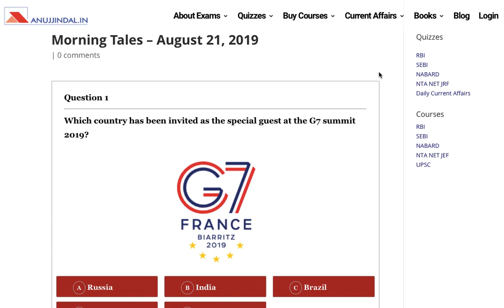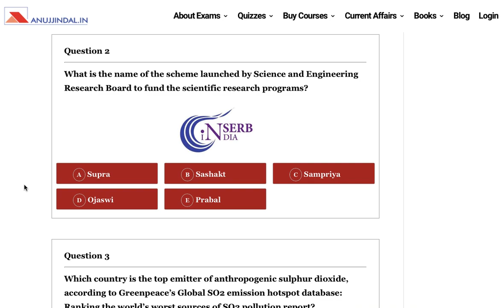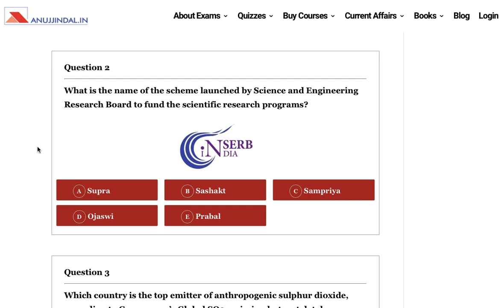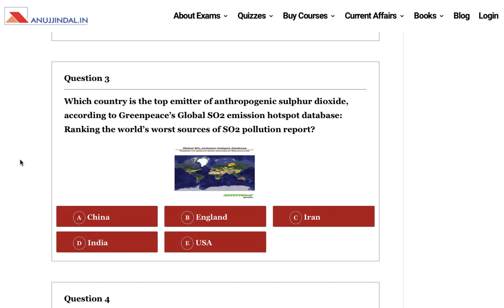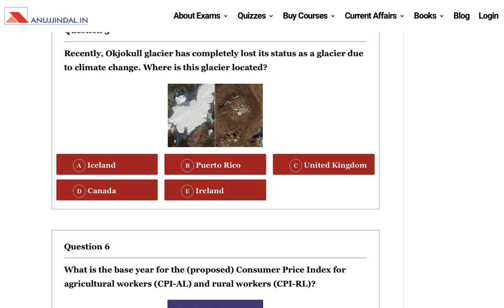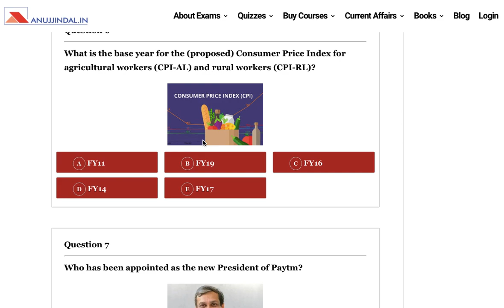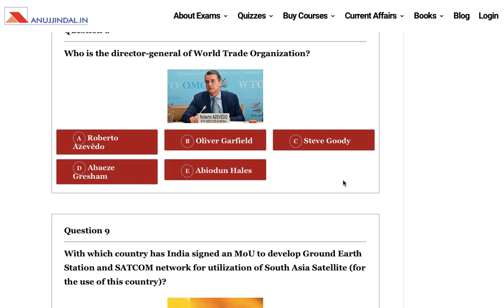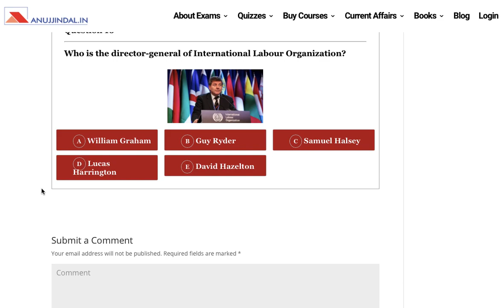The Morning Tales: 21st August 2019 | Daily Current Affairs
The Morning Tales in an online series of daily current affairs to prepare for various government exams like RBI Grade B, SEBI Grade A & NABARD Grade A. We are providing the news for August 21st,  2019 to prepare for these exams. This video will cover various current affairs topics of 21st August 2019.